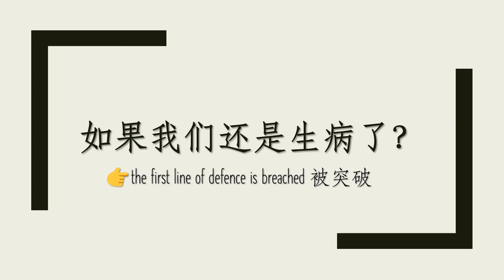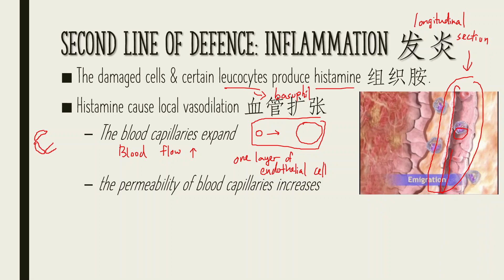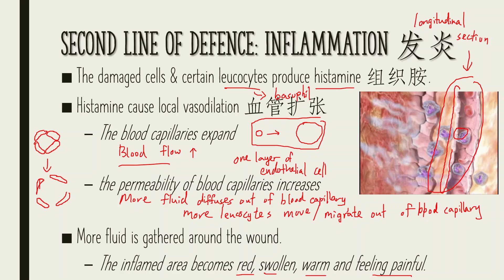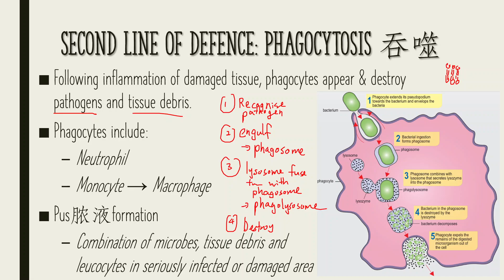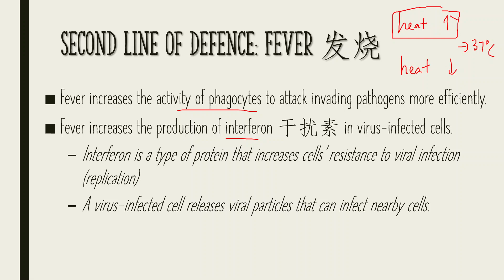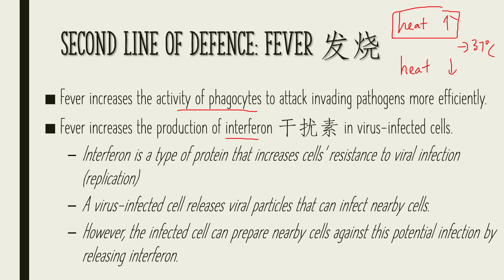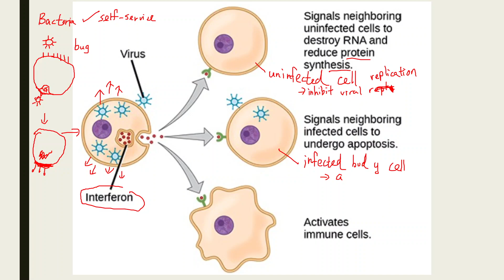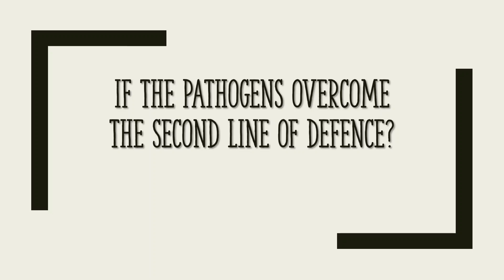Second line of defence